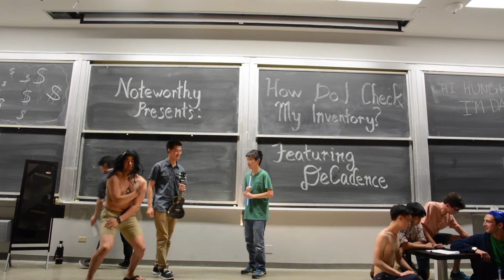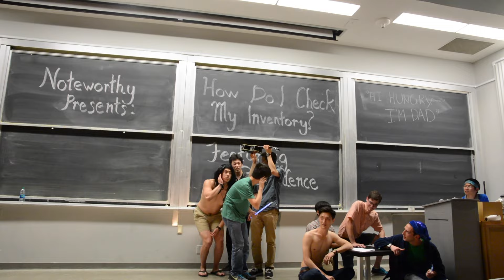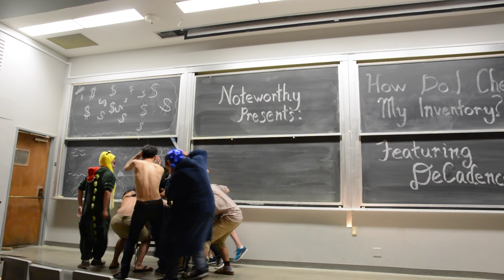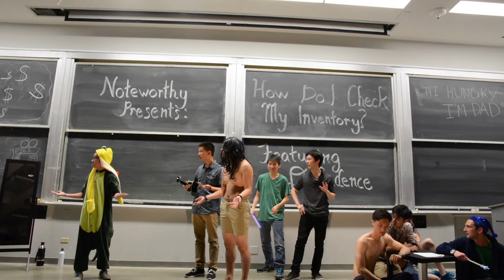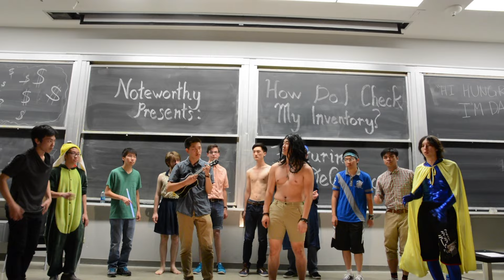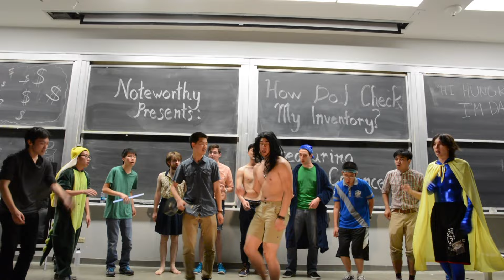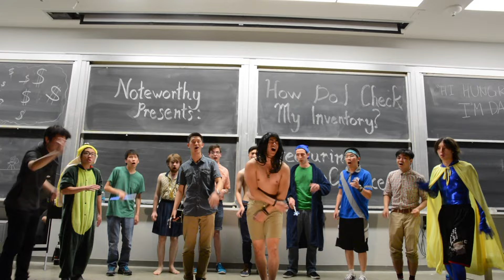Cake By The Ocean - Noteworthy Spring Show 2016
As the group continues their adventure they come across a peculiar gluten-heavy pie shop where they meet a familiar face.

Featured Song: Cake By The Ocean - DNCE
Featured Soloist: Jay Yostanto, Minkyu Sohn